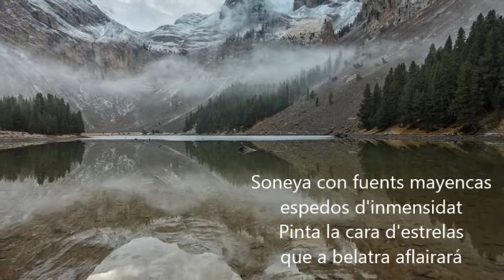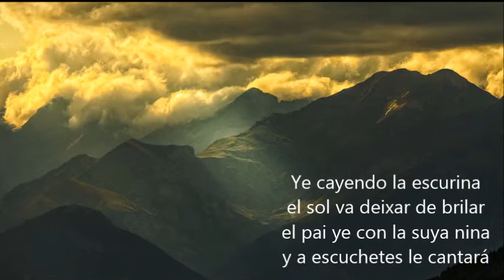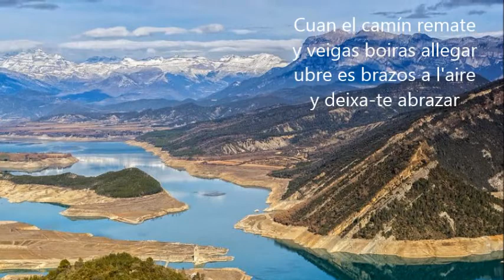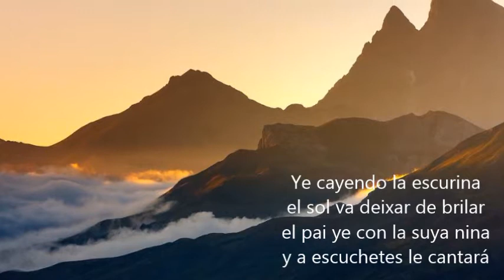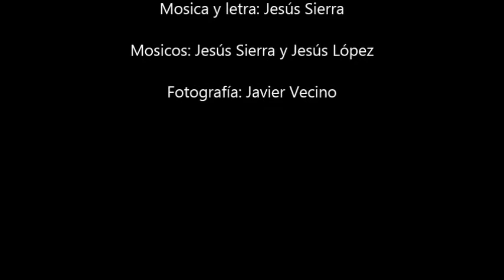Las fuents mayencas | Jesús Sierra - MÚSICA EN ARAGONÉS | ❤️AR💛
😴 Nana en aragonés chistabín 😴 Duerme goteta y soneya, que pai un beset te fará

Canción d'el libro "Quarenta traqueteyos d'esperanza" de Edicions Transiberiano.
Canción d'el disco "Lindongo-lindango".